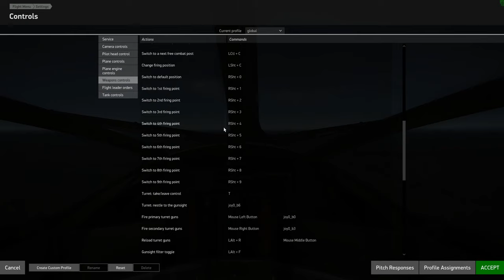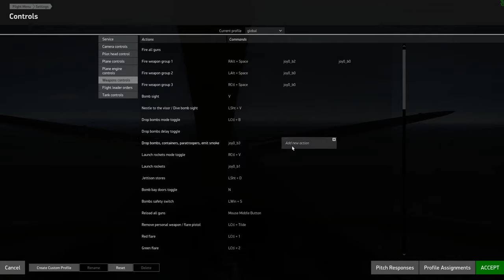Flying Tin Cans Campaign | "Cross of Iron" Sortie #2 - 244 BAP